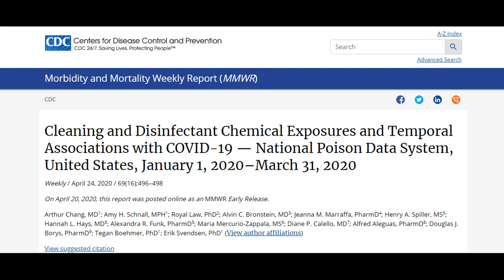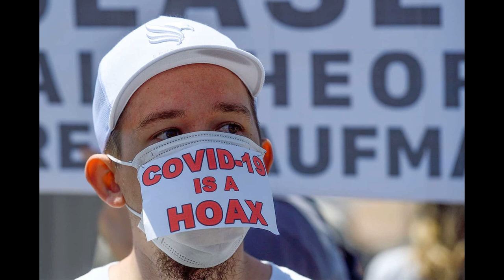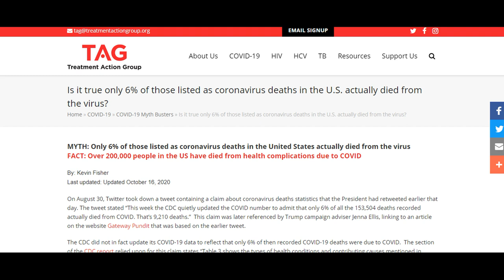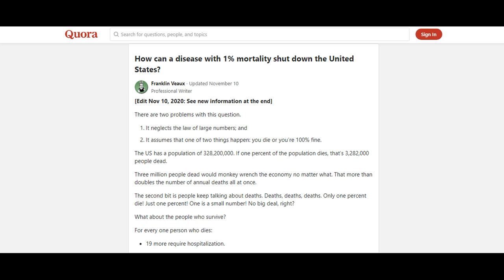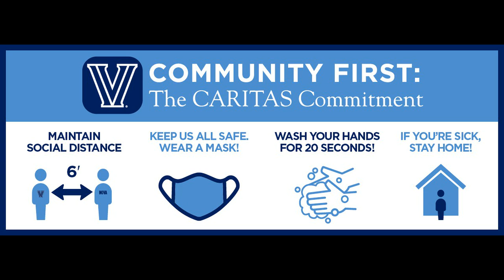The Cost of Ignorance (with Doc Savage)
A discussion of anti-vaxxers and the COVID-19 vaccine with Doc Savage. All pictures are from Google.